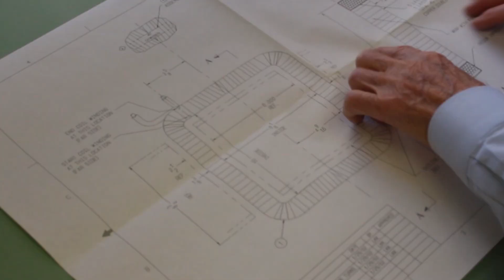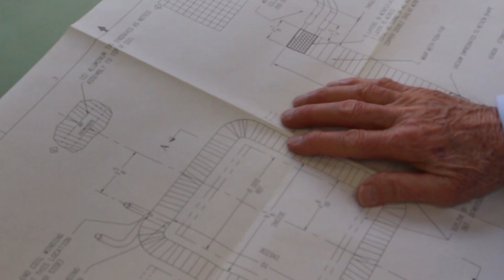Stonite Coil Corporation - Company Overview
Stonite Coil Corporation is a leading US designer and manufacturer of custom and production electrical coils. Idea Lab was tasked to showcase Stonite Coil Corporation and highlight the company's unique qualities and service offerings. The result was a two-minute narrated video that will live on Stonite's website and service as a marketing tool for potential new business. To learn more about Idea Lab, or to see more of our video production work,

Voiceover credits:
Steven Kamer